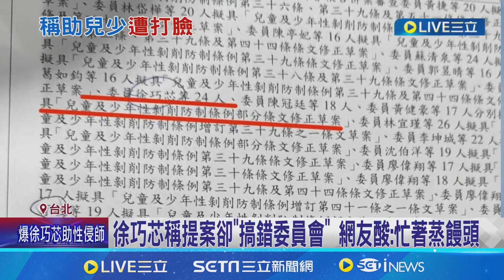徐巧芯稱"提案兒少性剝削法" 綠委:她從未來審查 蹭"兒少性剝削法制定"挨轟 徐巧芯:持續追蹤│記者 郭思妏 屈道昀 │【新聞一把抓】20240714│三立新聞台